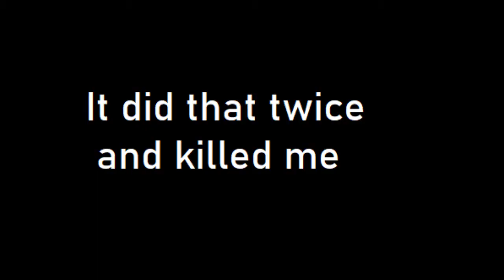More Random Xbox captures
Sorry about the low resolution. I had to download these from the Xbox website since I don't have a capture card.